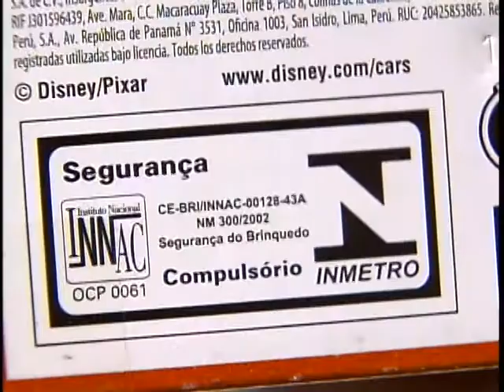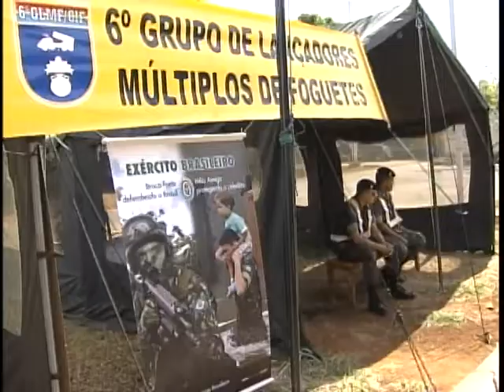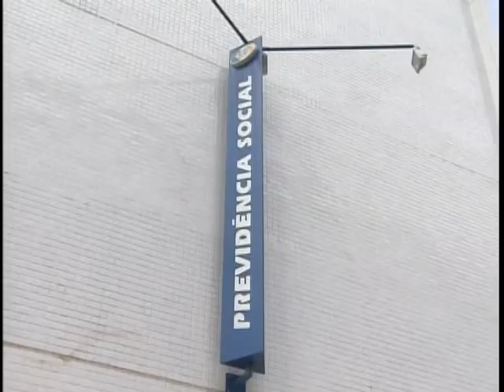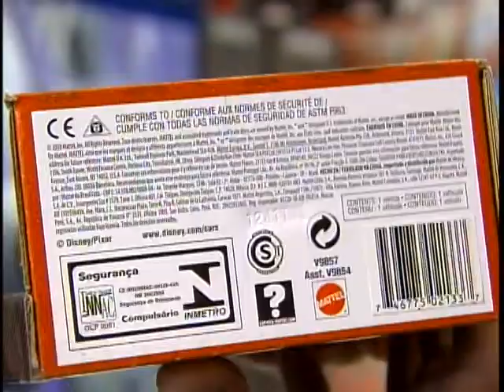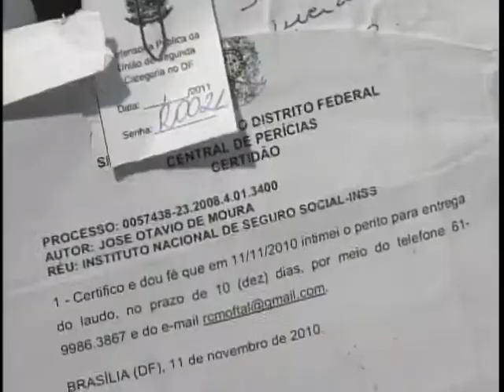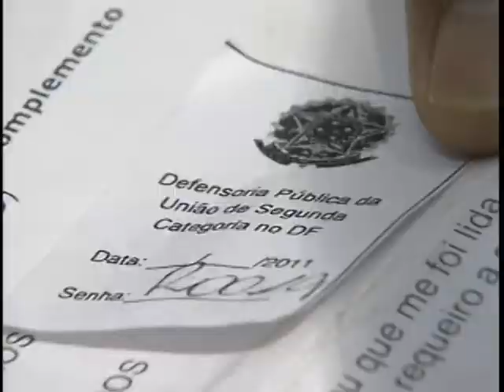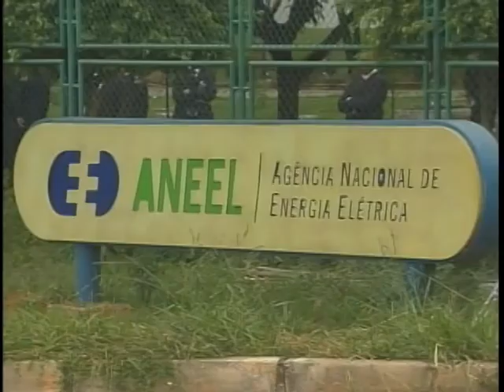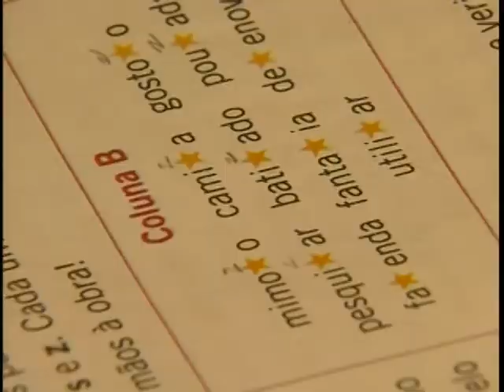Jornal NBR NOTÍCIAS na íntegra - 08 de outubro